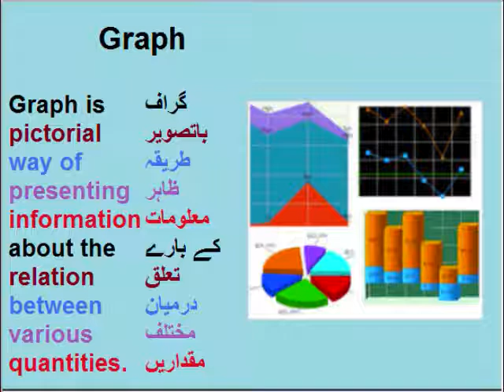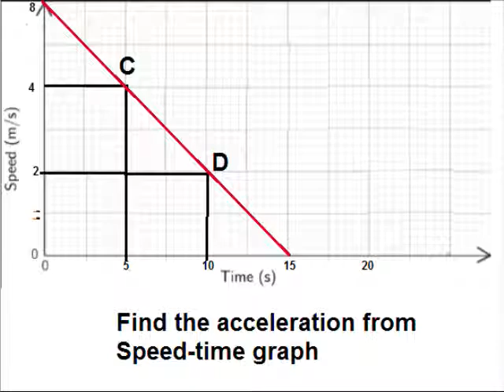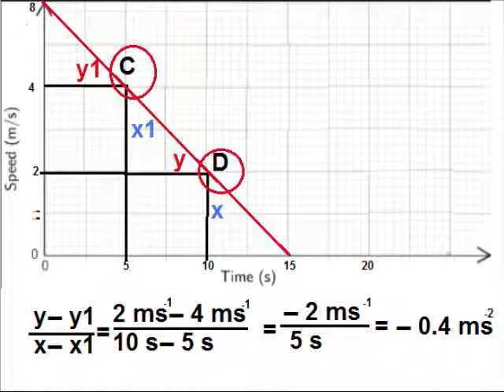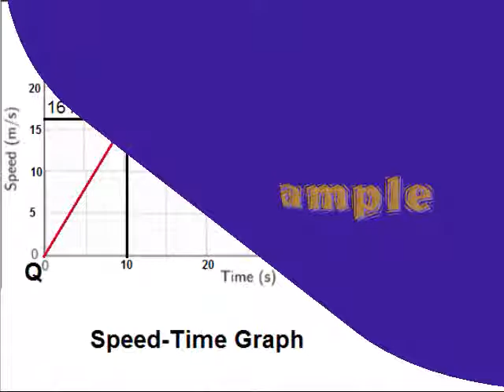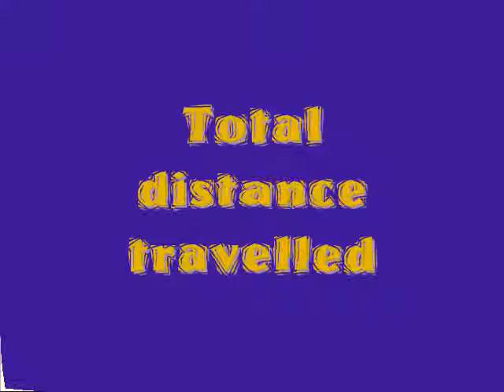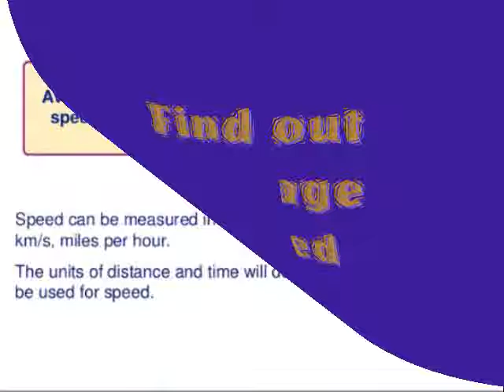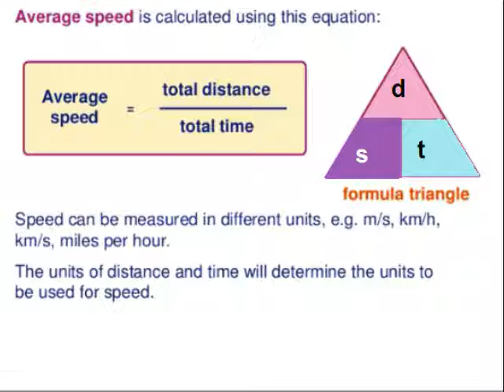Physics 9 in Urdu/speed-Time graph interpretation/unit 2.17